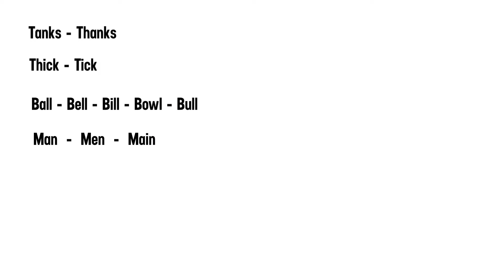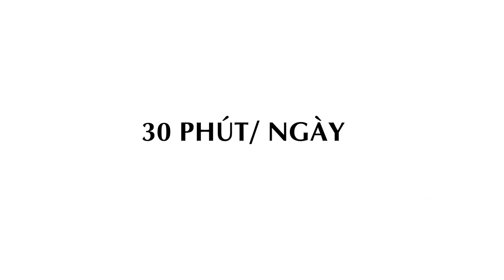Học phát âm tiếng anh chuẩn - phát âm tiếng anh chuẩn không cần nỗ lực | BTEnglish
Học PHÁT ÂM Tiếng anh chuẩn, nhiều bạn học tiếng anh 10 năm nhưng không thể cải thiện phát âm, để cải thiện phát âm quan trọng là bạn có áp dụng đúng phương pháp không, hôm nay trong video học phát âm tiếng anh thế nào cho đúng, tôi sẽ hướng dẫn cách tôi đã làm để trong thời gian ngắn cải thiện phát âm của mình, đồng thời cải thiện luôn kỹ năng nghe tiếng anh.

Nếu bạn muốn nhận trọn bộ LUYỆN PHÁT ÂM TIẾNG ANH hãy chia sẻ video này ở chế độ công khai lên facebook cá nhân của bạn, sau đó bình luận link chia sẻ xuống video này, tôi sẽ kiểm tra sau đó inbox gửi quà tặng cho bạn ngay

Nếu bạn cần một lộ trình học tiếng anh hoàn thiện, chi tiết từ cơ bản đến giao tiếp, hoàn thiện phát âm sau 2 tháng tập luyện, hoàn thiện nghe và có thể hiểu được cách đọc nuốt âm của người bản ngữ, phản xạ cơ bản tiếng anh trong 6 tháng
Hãy inbox trực tiếp thầy trên facebook
Nếu Tiếng anh thật sự cần với bạn thầy có thể giúp bạn chinh phục mục tiêu
Học phát âm tiếng anh chuẩn - Nắm chắc trong tay mẹo học phát âm tiếng Anh chuẩn nhất cùng BTEnglish
 “Học Phát âm Tiếng Anh chuẩn miễn phí”
Học phát âm tiếng Anh chuẩn  cho người mới bắt đầu.
Học phát âm tiếng Anh chuẩn xác có thể nói là phần khó nhất trong quá trình học tiếng Anh.
Học phát âm Tiếng Anh chuẩn MIỄN PHÍ cùng BTEnglish
🛫 Dành cho những bạn nghiêm túc với Tiếng anh
🍕SỰ THẬT VỀ VIỆC HỌC TIẾNG ANH MÀ TRUNG TÂM NGOẠI NGỮ KHÔNG MUỐN BẠN BIẾT